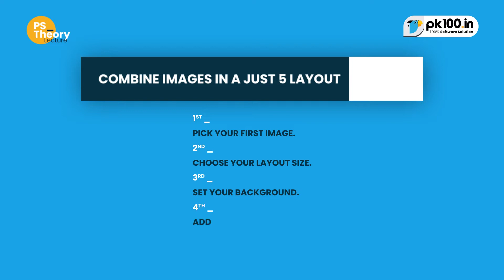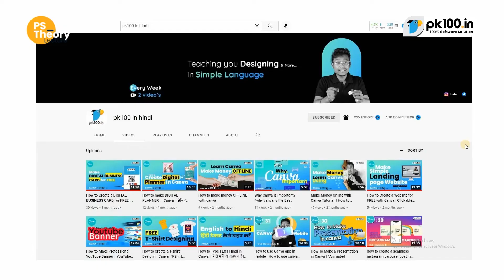What tool can you use to combine images? PHOTOSHOP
You can Learn PHOTOSHOP ❤ Basic To Advanced 👇🏻👇🏻👇🏻

Follow On Social Media For Short Tips_

( Here you can learn all software in Marathi language )

About @PK100 -

@pk100.in Started in 2019,
We have only YouTube channel in Marathi language.
But a lot of people demanded that we teach in Hindi or English.
So, We are launching this new channel for you. then it was just a YouTube channel. Our viewers to grow and in the same way, our responsibility was increased. And now here we are. Institutions take a lot of money for a small course. But our aim is that we will try to teach everything free

And I am the founder of UKGRO. If you can give me some marketing related help and if you have some work, you can give it. My company will complete it. My company website is